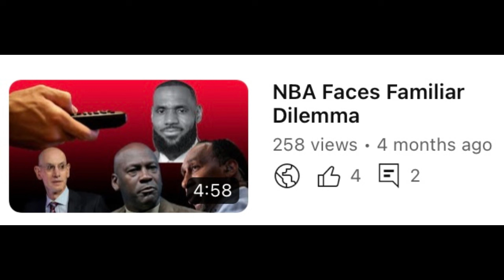Basketball & Marketing Debate {Reaction Video}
In this quick take we will react and analyze Stephen A's points about the WNBA and marketing as a whole when it comes to branding. Watch the full-length video at the end for more analysis of this topic.